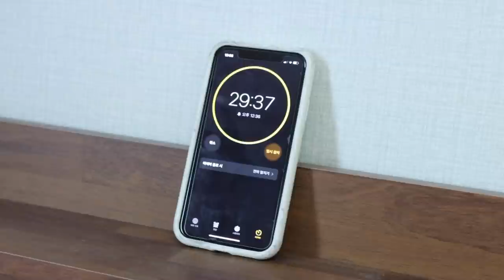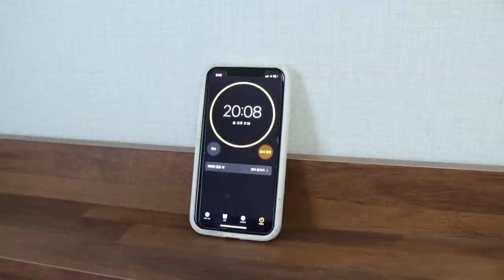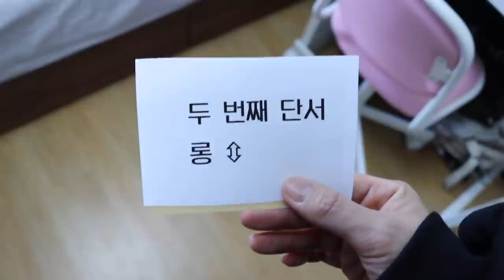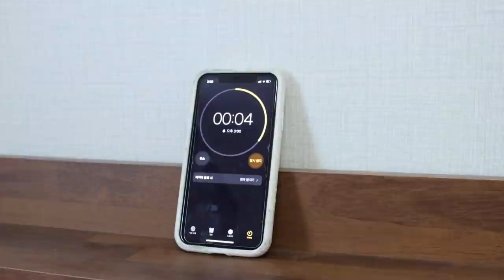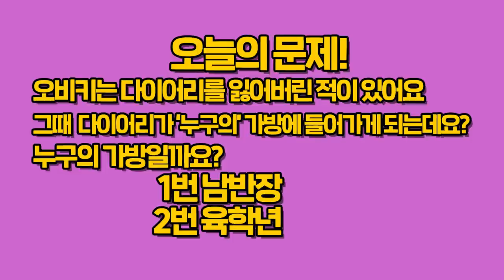누나방에서 공포의 방탈출 [오마이비키]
맨날 누나 방 침대에 가서
과자 먹고 게임하고 코딱지 묻혀놓고
그러니까 오비키 누나 거 화나서
방에 가둬놨어요 찡찡
육학년은 아무 잘못 없이 갇혔어요.. ㅠ
우리 어떻게 빠져나갈 수 있을 가요?